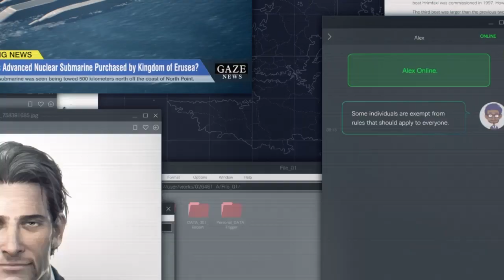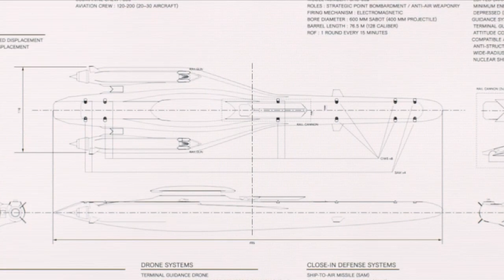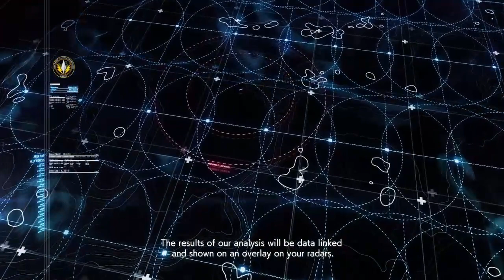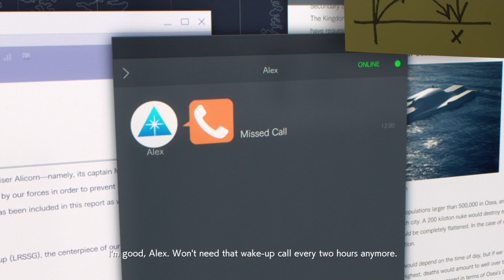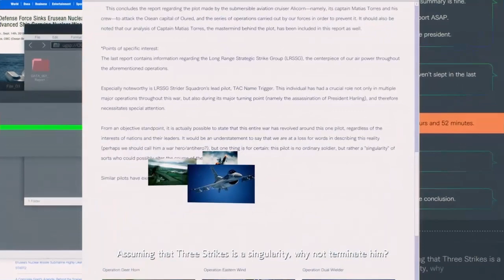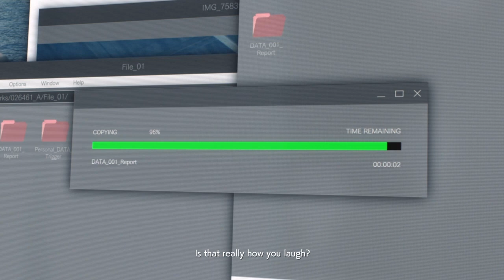Ace combat 7 dlc mission 3